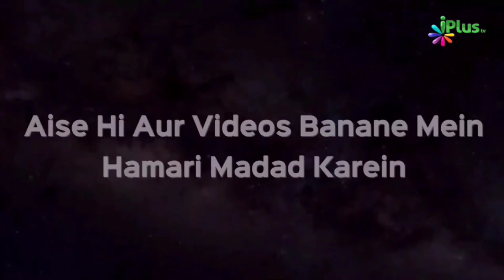Pyare Nabi ﷺ Ki Takleefein - Muawiyah Azam Shaikh Taqreeri Muqabala iPlus TV